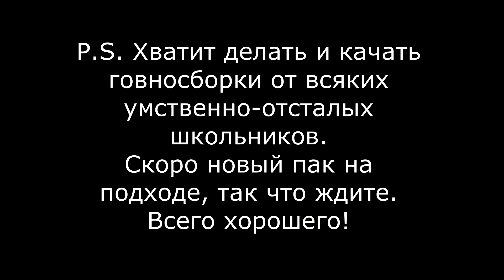M4A4 | The Emperor | for css v90+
Autors: TheNotoriouscss/Ferris4227/Daimon